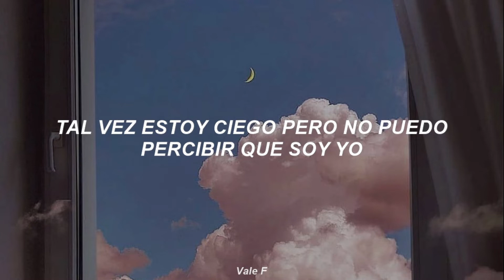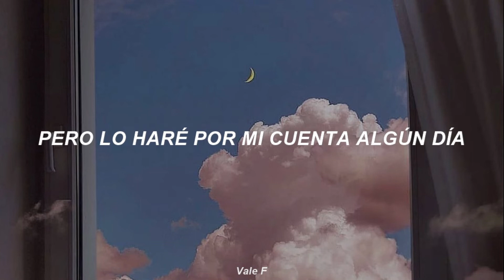Whitewoods - Fantasy Mind (Subtitulada Español)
Cualquier crítica constructiva, corrección o aclaración, siéntete libre de hacerla con respeto :)

🔘 Letra en inglés:

I catch my look in a mirror
I dunno just who it is I see
Maybe I'm blind but I just can't perceive that it's me

My number must be mistaken (it's in your head)
My letters they can't describe (you are already dead)
This fantasy that infects every moment I'm alive

And I can't seem to make it die

But i'll make it on my own someday
Live on the road with my super brain
You don't need to win, just need to play
Until you fade away